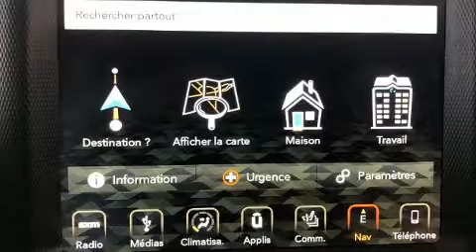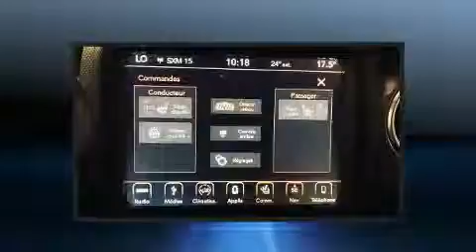2019 Jeep Wrangler Unlimited Altitude Sahara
Le Jeep Wrangler Unlimited 2019. Ce mod��le poss��de toutes les caract��ristiques raffin��es auxquelles Jeep nous a habitu��s: des lampes de lecture avants et arri��res, un essuie-glace de lunette arri��re, l'ouverture automatique de la glace du conducteur, un volant gain�� de cuir, un ordinateur de bord, plaques de protection des ��l��ments m��caniques, et plus. Comporte une t��l��commande int��gr��e d'ouvre-porte de garage, une autre des options distinctives de ce v��hicule. L�� o�� il fait plus froid, les occupants appr��cieront �� leur juste valeur les si��ges chauffants et le dispositif de climatisation contr��l��e. Ses ��l��gantes roues en alliage soulignent �� la fois son raffinement et son allure sportive. Le syst��me de navigation int��gr�� procure des instructions �� chaque intersection, et les commandes de cha��ne st��r��o au volant permettent d'ais��ment r��gler le syst��me tout en conduisant. Le syst��me audio comporte une radio AM/FM, et 9 haut-parleurs qui rehaussent avec ��clat l'ambiance sonore. Jeep accorde la priorit�� �� la s��curit�� et la protection en incluant: coussins gonflables �� l'avant avec d��tecteur de poids du passager, coussins gonflables lat��raux �� l'avant, syst��me antipatinage, syst��me d'assistance au freinage, un avertisseur d'urgence, syst��me de communication d'urgence, et freins antiblocage. Le dispositif de stabilit�� ��lectronique fait appel �� des technologies de pointe qui rehaussent l'adh��rence �� la route. Notre ��quipe de professionnels offre un accueil chaleureux ainsi qu'une ambiance d'achat sans pression. Nous vous aiderons �� trouver le bon v��hicule au prix qui respecte votre budget. Appelez d��s aujourd'hui pour r��server un essai routier.